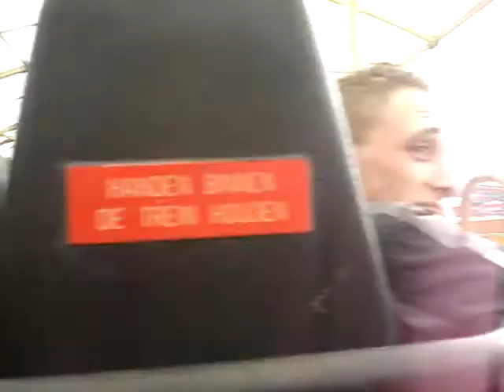21 -22 sept 2007 181.mpg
@ slagharen in de achtbaan met bjorn en kevin :P dulle rit met lenzen in whahaha